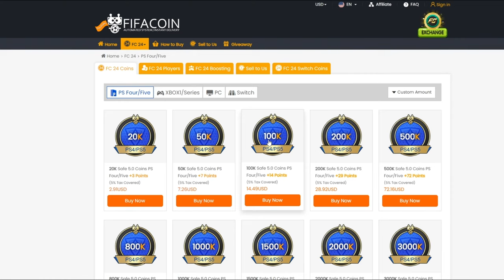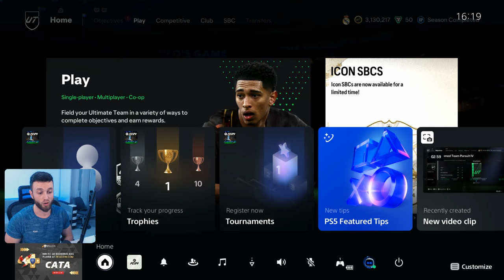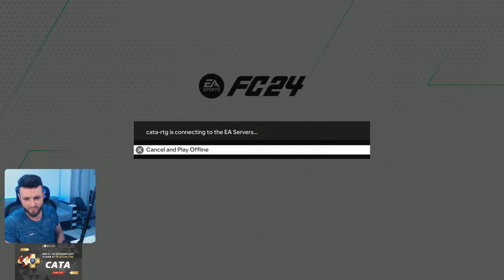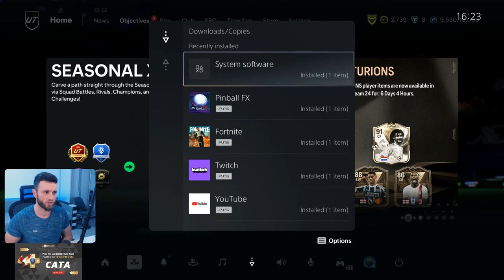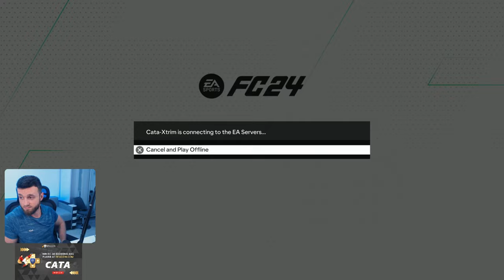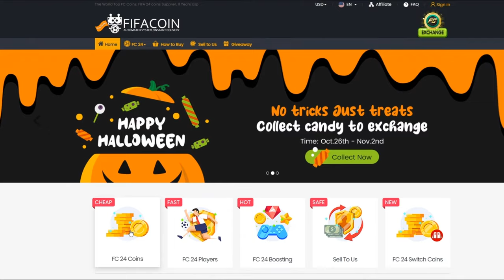SIMION BARNUTIU REVINE LA WEEKEND LEAGUE - EA FC 24 ROMANIA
💸Devino membru, intra in echipa!

🖥️PC SPECS:🖥️
▲CASE : Corsair Obsidian 500D SE RGB
▲PSU : be quiet! Dark Power Pro 11 850W Gold
▲MOBO : Asus Z390 ROG Maximus XI Hero
▲CPU : Intel i9 9900K 3.6GHZ
▲GPU : GIGABYTE AORUS GeForce GTX 1080 Ti 11GB DDR5X 352-bit
▲RAM : G.Skill Trident Z Neo 32GB DDR4 3000MHz
▲SSD : SSD Samsung 970 EVO Plus Series 1TB - x2
▲CPU cooler : Corsair Hydro Series H115i RGB Platinum
▲MONITOR : 2 X ASUS VA326H, 31.5” Curved
▲HEADSET : Audio-Technica ATH-R70x
▲MOUSE : LOGITECH G Pro X Superlight
▲KEYBOARD : HyperX Alloy Origins 60
▲WEBCAM : Logitech C920 PROHD
▲MICROPHONE : AT2020XLR
▲AUDIO INTERFACE : Audient ID14
▲"MIXER" : DBX 286s